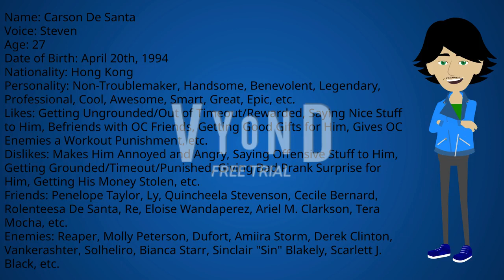Introducing My New OC De Santa Non-Troublemaker On Vyond! #2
Guys, I introduced my second new OC De Santa Non-Troublemaker on Vyond! His name is Carson De Santa! He likes to watch some TV Series on TV!

If you want to use this avatar, please ask me permission and don't forget to give me a credit!